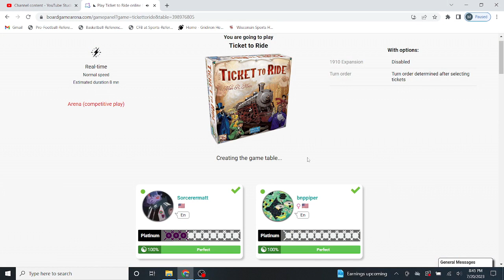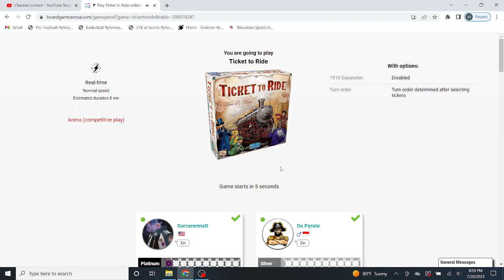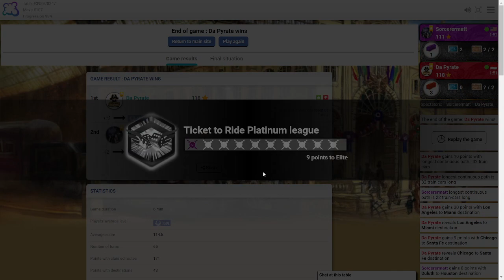Ticket To Ride Thursday Night Thunderdome!!!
We are back in the Arena! We won't feature this every day but we will on Thursdays on the channel with the Ticket To Ride Thursday Night Thunderdome!!!